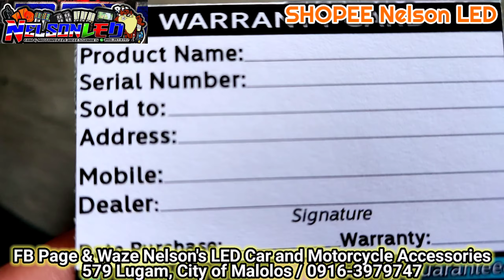July 10, 2021 ZEE Dark knight solid..